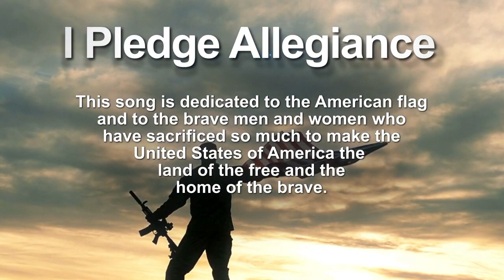I Pledge Allegiance - Lyric Video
I Pledge Allegiance is a powerful patriotic anthem destined to become an American favorite and was selected as a Finalist in the Great American Song Contest. The demo was recorded at Hilltop Studios in Nashville by David St. Romain, a military veteran from Baton Rouge, who was featured on the hit TV show Nashville Star. The song also includes an inspiring recitation of the Pledge of Allegiance.

It was written by John Raymond and Mac Barrient with a modern country sound and solid unifying lyrics. I Pledge Allegiance pays tribute to the American flag and honors our armed forces and first responders who have placed themselves in harm's way to make the United States of America the land of the free and the home of the brave.

I Pledge Allegiance is more than just a great country song. It represents an American movement back to patriotism, unity, and faith. It’s a perfect song to perform at military events, sporting activities, political rallies, churches, schools, and concerts.

The karaoke version of the song and music video are also available. Inquires for private or public use,  recording by artists, or for TV sync licensing are welcome. All copyrights to lyrics, composition, master sound recording, and publishing are owned solely by John G. Raymond from Slidell, Louisiana and registered with BMI. iPhone: and Email